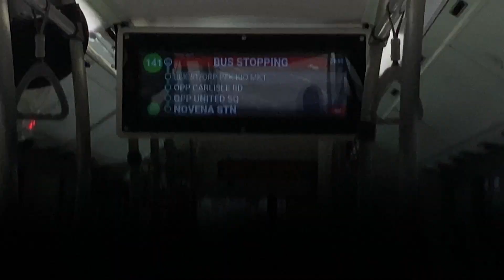[SBST] | SG1774G on Service 141 | MAN NL323F A22 Euro 6